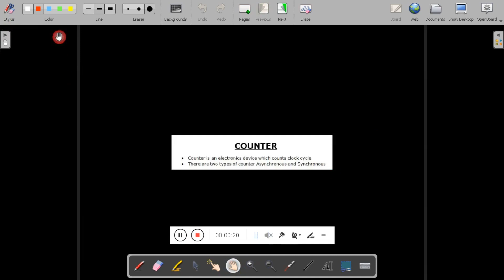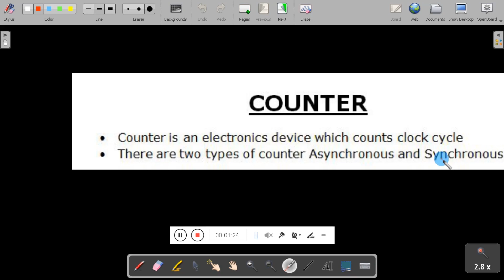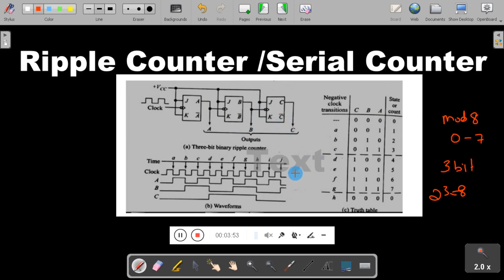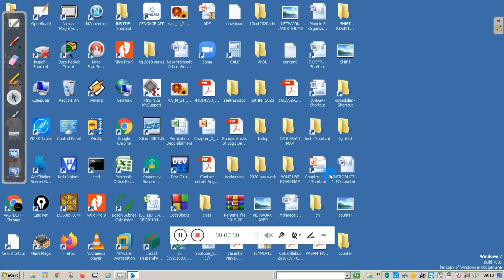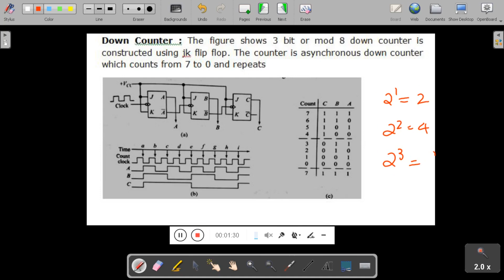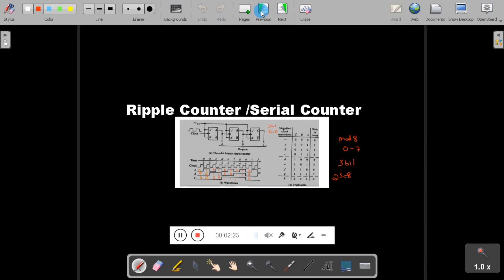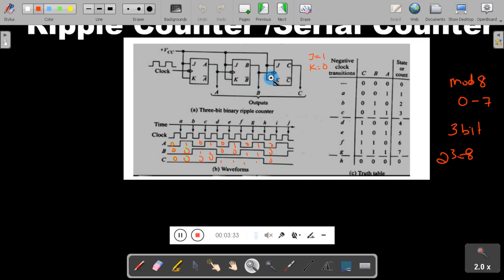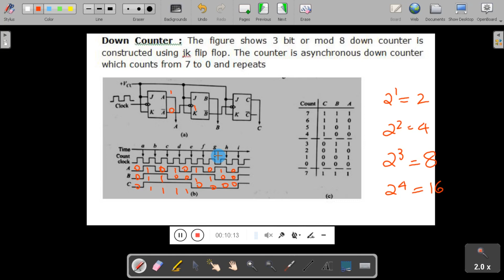VTU ADE 18CS33 M5 L7 COUNTER ASYNCHRONOUS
This video will explain about , counter different types, and Asynchronous counter, up-down counter
This video will be useful for the 3rd sem CSE/ISE students of VTU